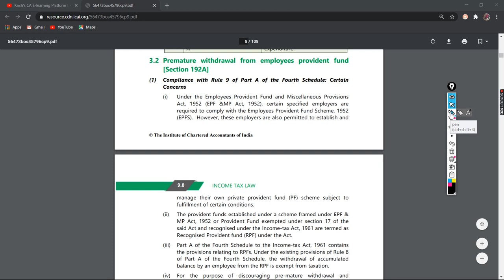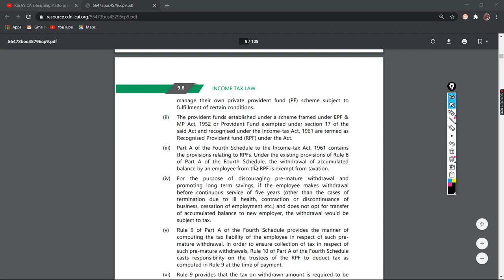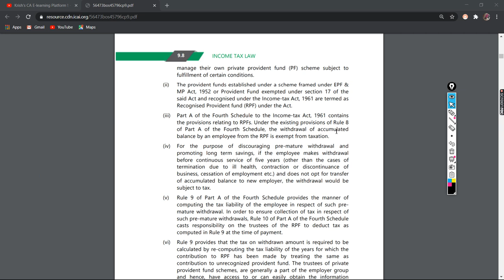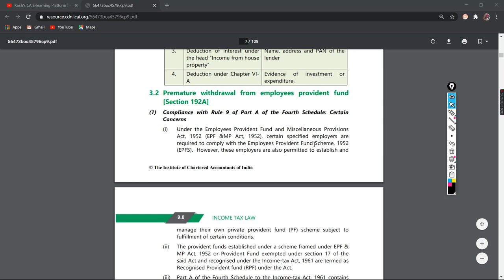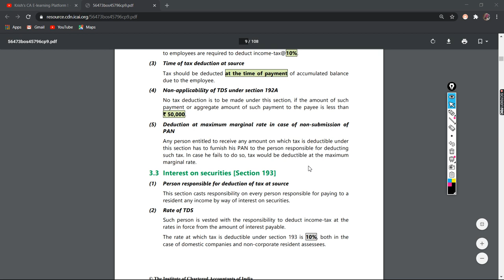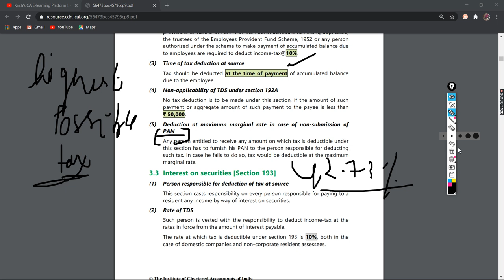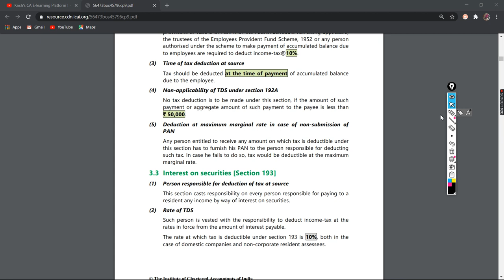TDS on premature withdrawal of EPF in tamil || CA INTER "07" '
Hello Budding CA's !

I hope you are all safe and doing good !

Am here with the next video on ADVANCE TAX , TDS, TCS series. with lecture no.6 on TAX DEDUCTED AT SOURCE .

Actually to be brutally honest Tds on salary and 3 more tds sections are vast to cover and hell a more points to remember so it takes time in delivering lectures to make it conceptually clear ! . This video includes  theoretical and numerical part of TDS on premature withdrawal of EPF  (SECTION 192A)

Now we have enough time to read out everything conceptually !
To be honest on my side this entire chapter was like burden to me before touching it and once when I started reading it and understanding how tax could make wonders I fell in love with that .. Nothing is impossible what we have to do is just expand the comfort zone and make them possible !!
No issues now study with me in Tamil with calmness..

Let make things (wonderful) happen to us !

Thank you for supporting me a lot and for watching the entire video patiently
yours Krish !